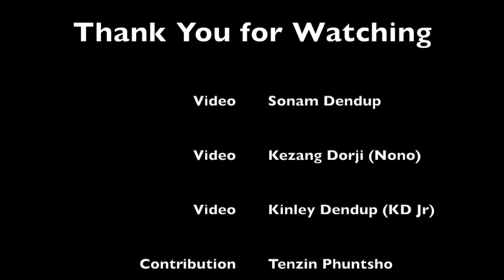The Melodies of Royal Manas National Park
Designated as Bhutan’s Crown Jewel and famed as a paradise for Birdlife, The Royal Manas National Park is Bhutan’s oldest Park (instituted in 1964) and an unparalleled biological treasure in the Eastern Himalayas, with hundreds of wildlife, birds and plant species and several globally endangered species. Spanning over 1,059 kilometers the Park is connected to another 3 wildlife sanctuaries through biological corridors and also shares a porous border with the Indian Manas National Park and Manas Tiger Reserve (a world heritage site).